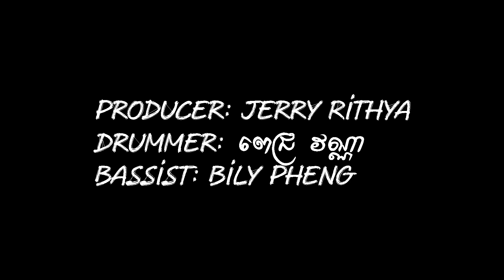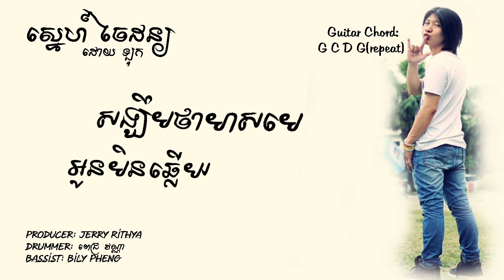ស្នេហ៍ចៃដន្យ ដោយ ឡុក (Snea Jai Don Lyric Video)[Khmer Original Song]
នេះជាចម្រៀងដែលខ្ញុំធ្លាប់បានដាក់ក្នុង vlog របស់ខ្ញុំ...​ សង្ឃឹមថាអ្នកទាំងអស់គ្នានឹងចូលចិត្ត...

ស្នេហ៍ចៃដន្យ​ ដោយ ឡុក

Producer: Jerry Rithya
Drummer: ពេជ្រ​ វណ្ណា
Bassist: Bily Pheng
Singer: Moha Lok